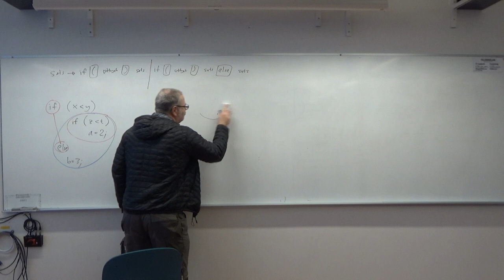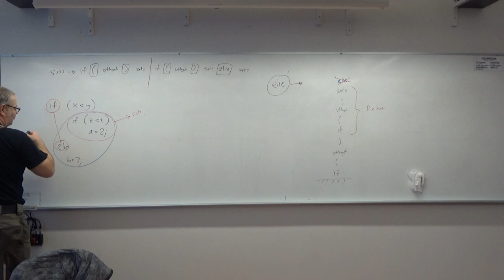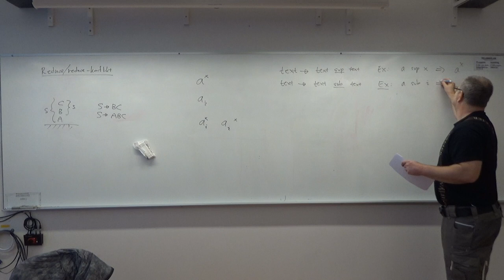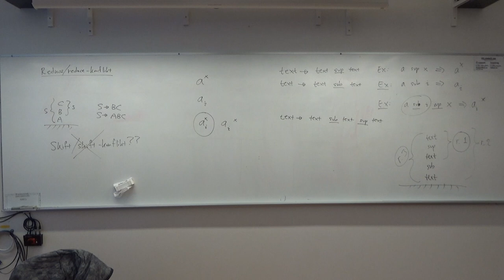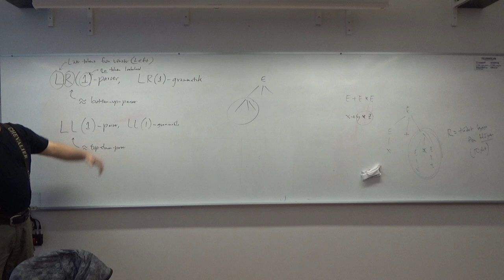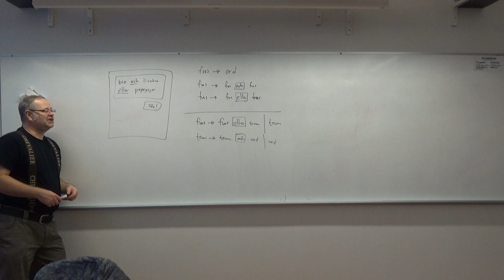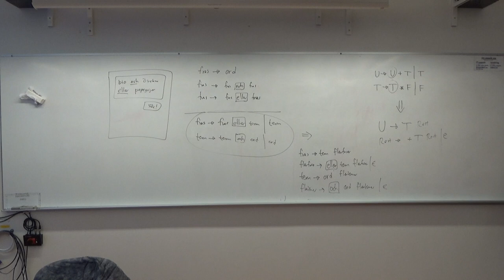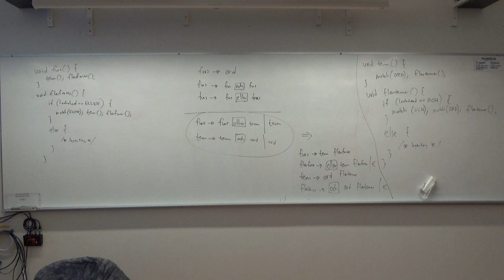Bottom-up-parsning - kursen Kompilatorer och interpretatorer 2019, föreläsning 4 del 2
Fjärde föreläsningen i kursen "Kompilatorer och interpretatorer för civilingenjörer" på Örebro universitet hösten 2019. Kursens hemsida